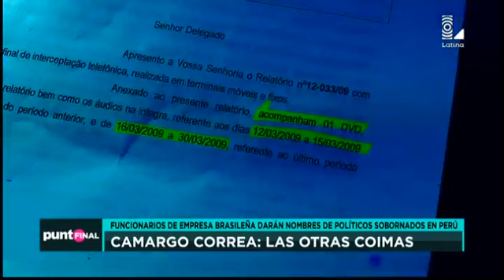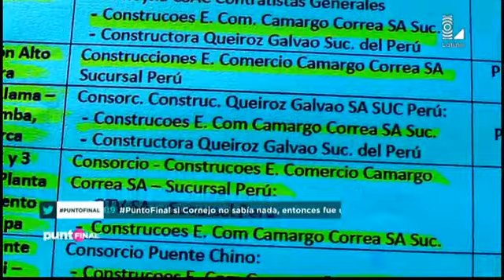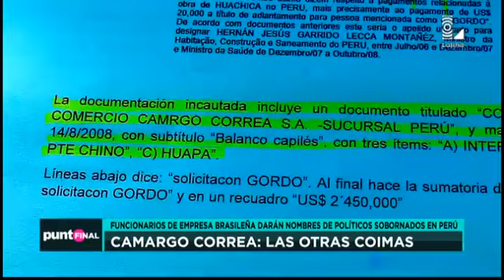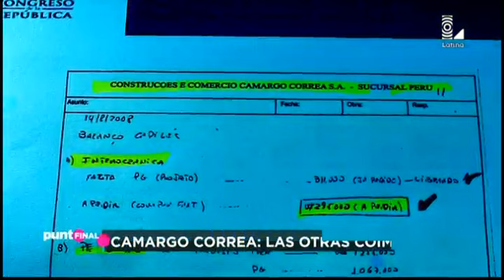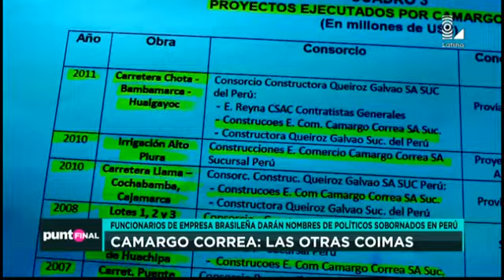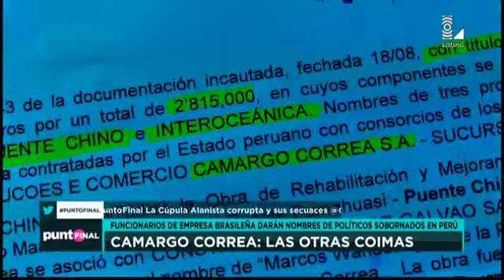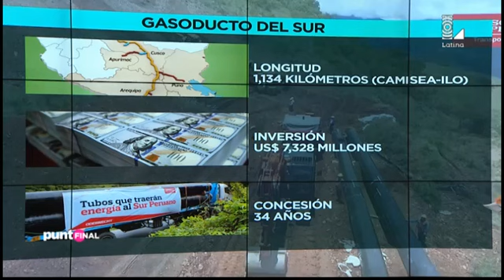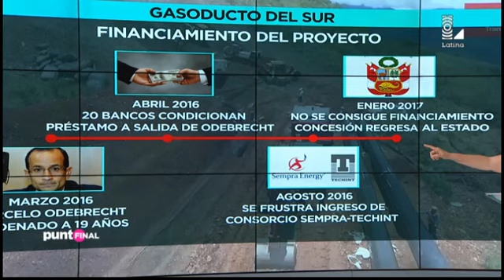Camargo Correa: las otras coimas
Funcionarios de empresa brasileña darán nombres de políticos sobornados en Perú.